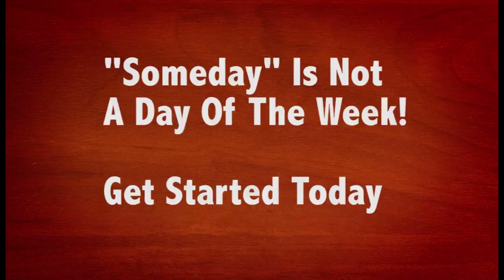Marion - Harp Student - Houston Harp Music - Houston Texas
If you are looking for harp lessons in Houston, Texas or through video chat online, Elizabeth Webb of Houston Harp Music is ready to help you realize your dreams of playing the harp! This seemingly elusive and magical instrument is actually playable by anyone, with the right instruction and practice. Need help finding a harp? Elizabeth can help you locate a rental harp in your area (Elizabeth rents harps in Houston starting at $50/month) or even find the perfect harp for you to buy.